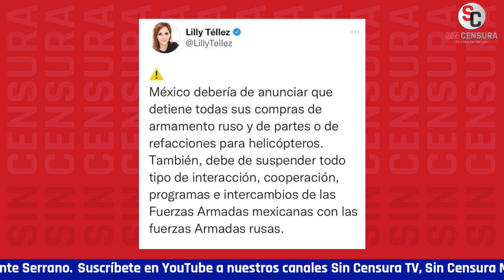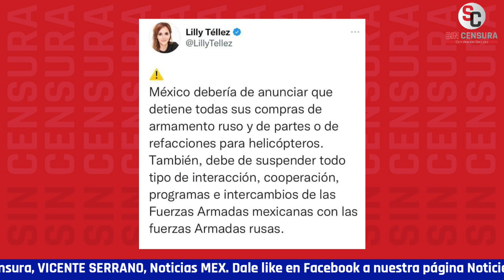JUAN BECERRA: IGNORANCIA ES MUY VALIENTE CON LILLY TÉLLEZ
Lilly Téllez le exigió al presidente López Obrador que rompiera toda relación con Rusia… Si por los panistas fuera, declararíamos la guerra a Putin. El conductor de Informe Capital en Capital 21 Juan Becerra Acosta nos comenta que la senadora parece que trabaja para el gobierno de Ucrania … Que la ignorancia es muy valiente con LillyTéllez